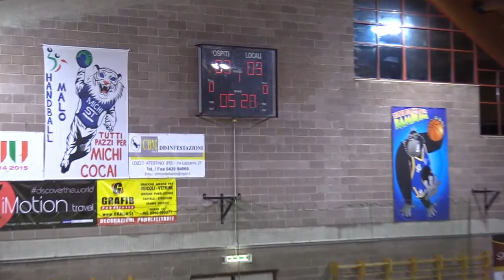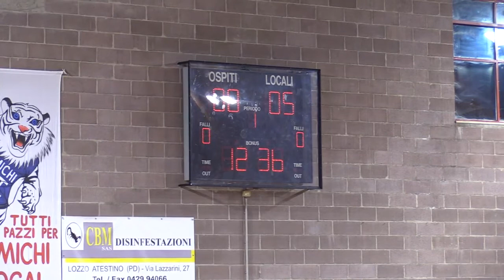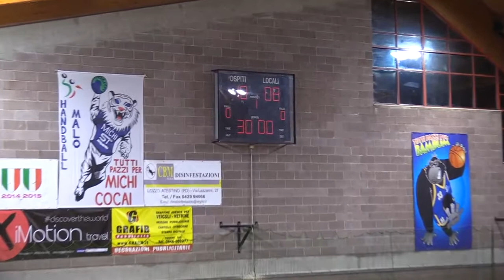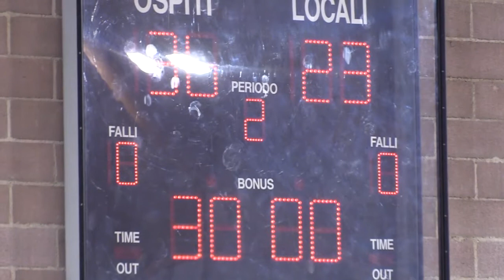Serie A1M [11^]: Malo - Bozen 23-36